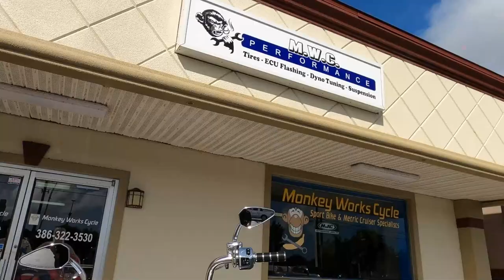Well, It finally happened. The inevitable end to four years of fun and adventure!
Its time to face the reality and say goodbye. I couldn't put it off any more and had to make the hard choice to sell the Springfield. See the backstory of my Indian Springfield.